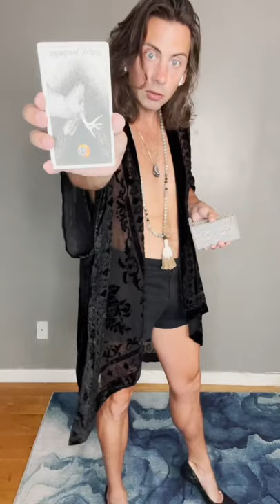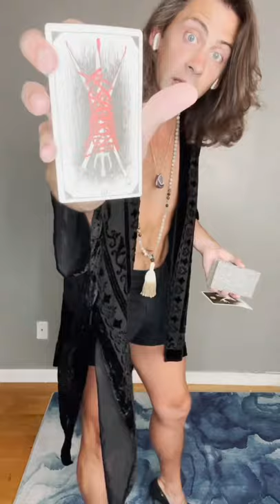Chaos + storytelling = inspiration.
Hi friends. Here’s a deeper explanation of the moment from earlier today. Thank you to everyone who responded to my insta story - I feel so held right now.

The background noice from the collective provides such beautiful added moments so allow yourself to consciously take that in as you listen to this story.

You are so loved! I’m here if you want to talk / do reading / want help with your story.